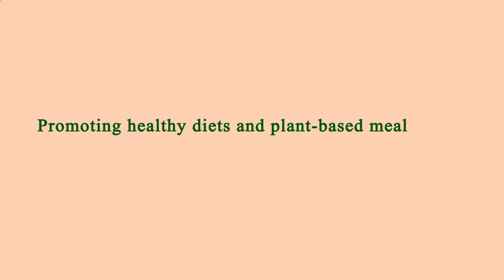Restaurants Close by to Me Manhattan 10006 NY, New York County, New York, United States